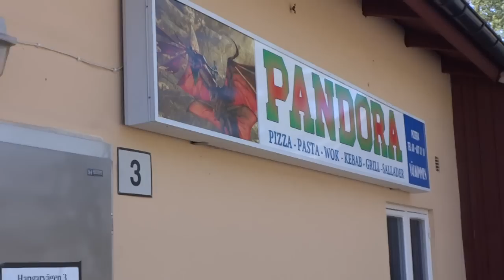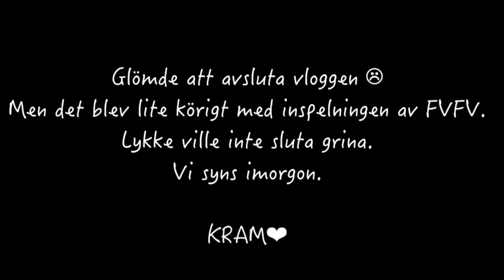JAG MÅR ILLA - vlogg vecka #6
Kristoffer är ledig så vi passar på att åka iväg på en utflykt tillsammans med våra vänner. Vi skulle bli så glada då:) KRAM